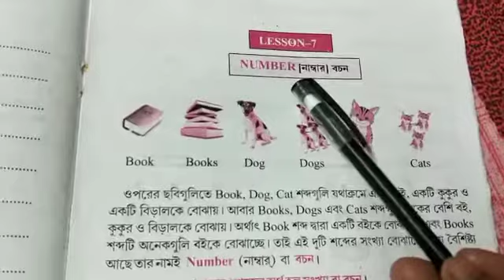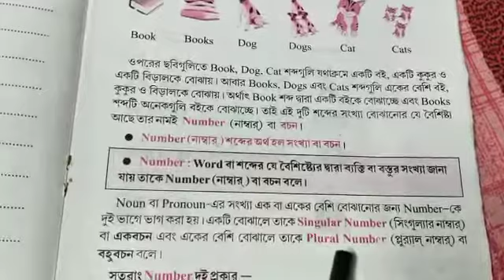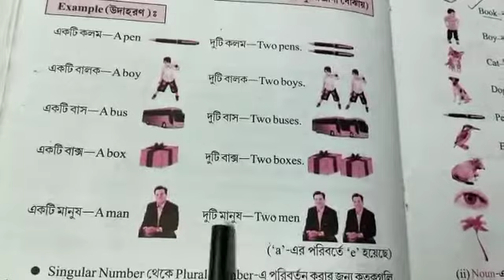Class II English Grammar class 2022 ( p-41-43) part 1